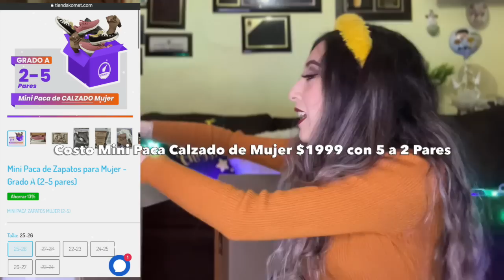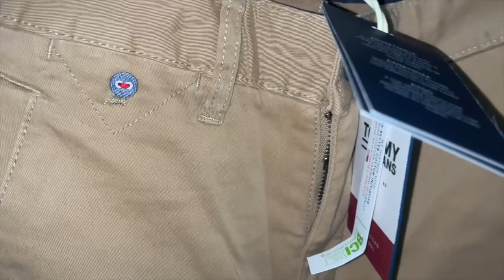📦Pacas de Ropa y Zapatos de Marca 🎁 Nuevo con Etiqueta y Original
⭐Página de la Tienda💖